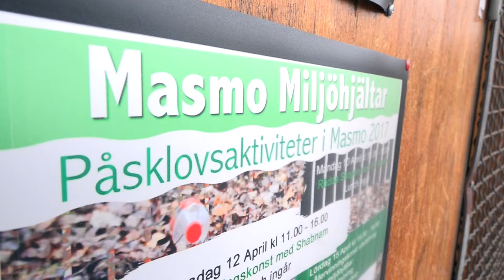Påsklov i Masmo 2017